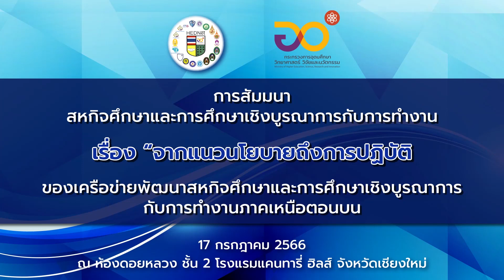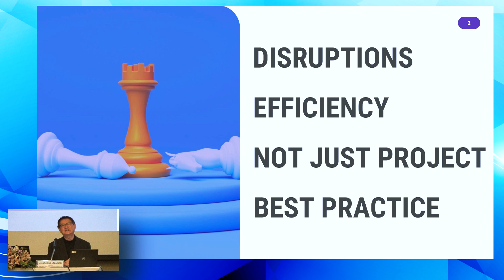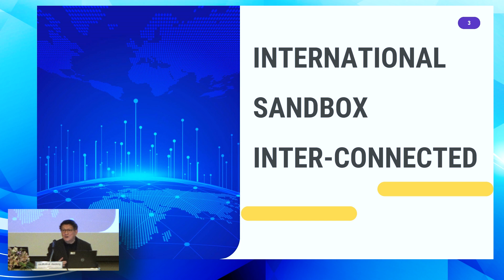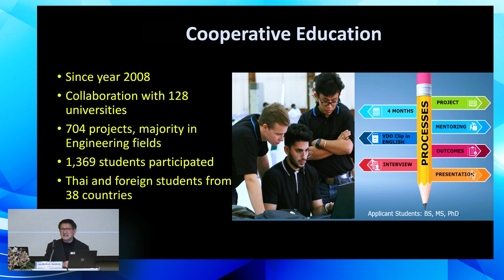สหกิจศึกษาและการศึกษาเชิงบูรณาการของเครือข่าย CWIE ภาคเหนือตอนบน I ดร.สัมพันธ์ ศิลปนาฏ CO-CHAIR WACE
สัมมนาสหกิจศึกษาและการศึกษาเชิงบูรณาการกับการทํางาน เรื่อง “จากแนวนโยบายถึงการปฏิบัติ” ของเครือข่าย CWIE ภาคเหนือตอนบน โดย ดร.สัมพันธ์ ศิลปนาฏ CO-CHAIR WACE